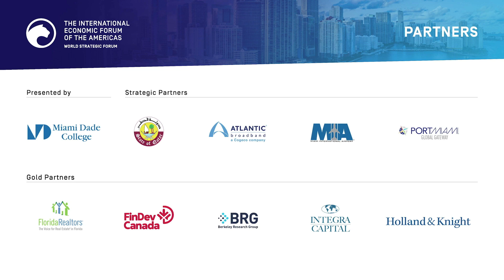Managing in Uncertain Times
Presented by: Florida Realtors

Speakers: Barbara Humpton, President and CEO, Siemens
Corporation
Becky Frankiewicz, President, North America, ManpowerGroup

Interviewed By: Ryan Heath, Senior Editor, POLITICO